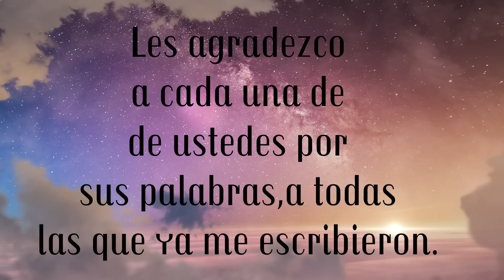La verdad porque no he subido videos,nunca esta uno preparado.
Patas doradas

Shelves blancos con dorado: